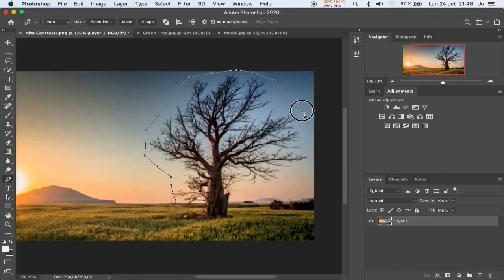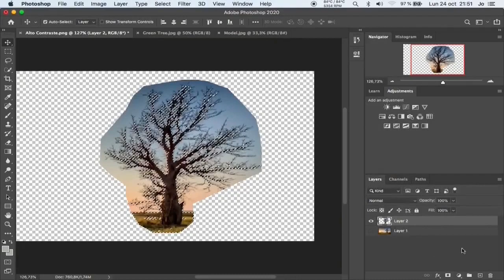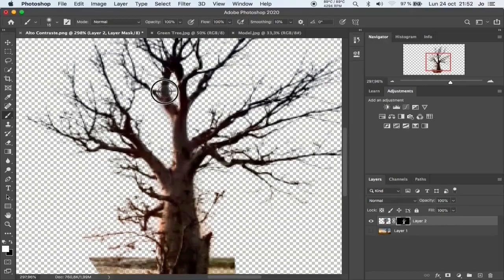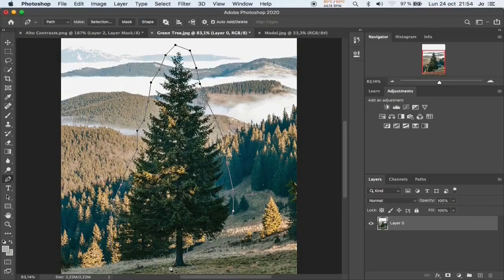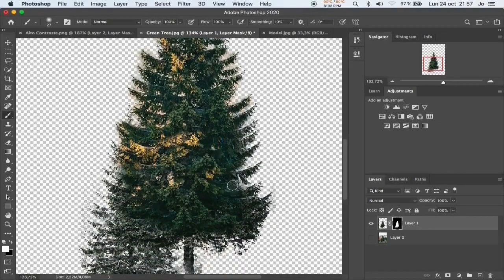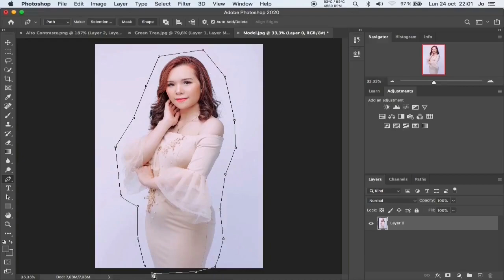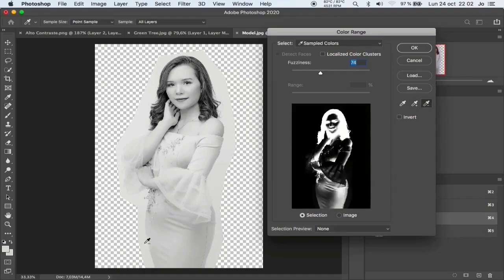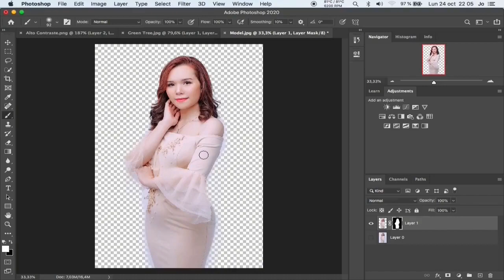Cómo QUITAR FONDO en PHOTOSHOP 2020 FÁCIL y RÁPIDO Técnica "GAMA DE COLORES" |Episodio 6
En este Vídeo te Muestro 2 Métodos para QUITAR o REMOVER el Fondo de 3 Diferentes Imágenes, Las Primeras 2 Casi Similares por lo que esta Técnica del Tutorial les Cae cómo Anillo al Dedo, y la Última con un Fondo Solido que le Viene Excelente la Herramienta Botón "BORRAR FONDO" que Incorpora este Photoshop 2020.

 Capítulos:
 00:10 - Intro
 01:35 - Hacer Trazado de Imagen
 02:01 - Hacer Selección
 02:48 - Gama de Colores
 04:25 - Ejemplo 2
 07:35 - Ejemplo 3

🎼 Música Gracias a Youtube Library
1. Nimbus
2. Vibes Track - Beat Your Competition
3. Hot Coffee - Patrick Patrikios